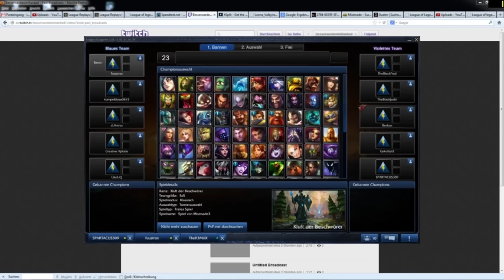Summoners Inn und TheMain | Die Entstehung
JETZT LIVE